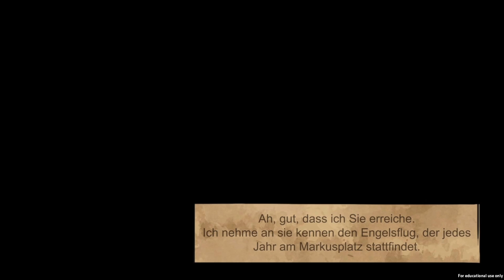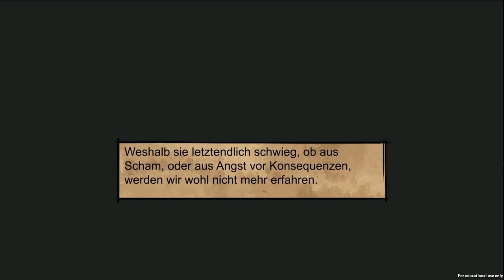Mord In Venedig Walkthrough - DE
Warning: This video contains spoilers for the game. For a spoiler-free preview, see the trailer

This adventure game was created within roughly two and a half months in the fourth Semester at ZHdK Game Design by a team of two people.
We decided on a rather classical approach to the adventure genre, focussing mainly on dialogue and exploration.